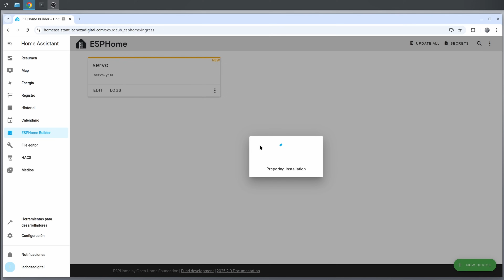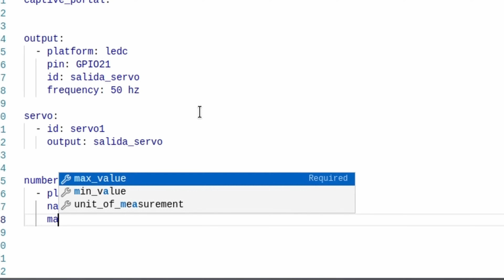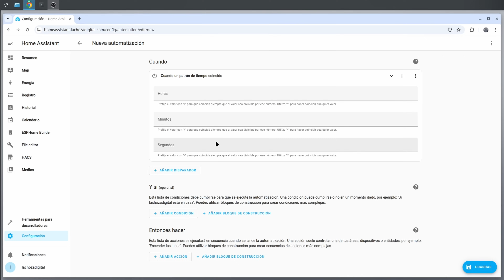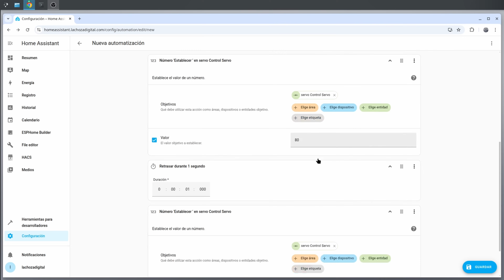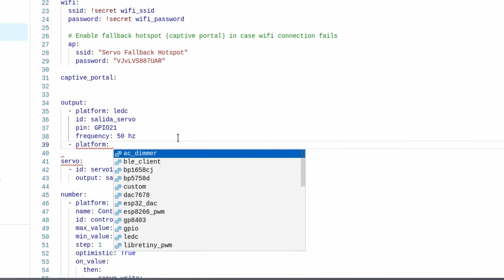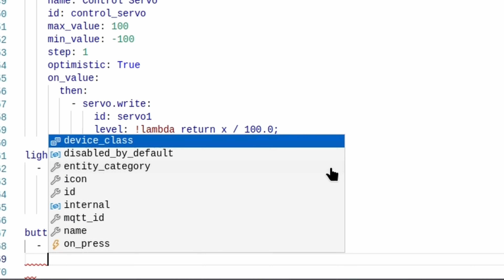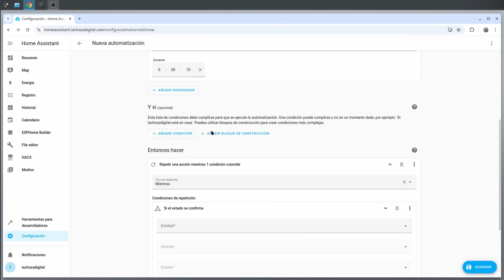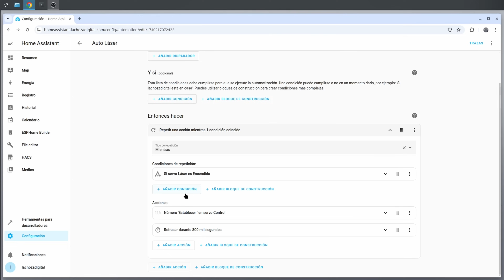Servos y láser con ESPHome, Home Assistant y ESP32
Vídeotutorial para controlar un Servo y un Puntero Láser con ESPHome así como conectarlo a Home Assistant después.

*Amazon*
ESP32-C3 Super mini
ESP32-C3 Expansion
Servo estándar S3003
Cables Dupont

*Aliexpress*
ESP32-C3 + Expansión
Servo estándar S3003
Cables Dupont

3$ en pedidos de 29$: IFPIEUT1
6$ en pedidos de 59$: IFP2WEXH
9$ en pedidos de 89$: IFPSXOT2
16$ en pedidos de 149$: IFPS80IF
23$ en pedidos de 199$: IFPMOKB6
30$ en pedidos de 269$: IFPCS2Z3
40$ en pedidos de 369$: IFPTAWEF
50$ en pedidos de 469$: IFPMPSTU
60$ en pedidos de 599$: IFPDVTO7
70$ en pedidos de 699$: IFPNN67A

*Capítulos*
00:00 Introducción
00:16 ¿Qué es un servo?
00:35 ¿Cómo funciona un servo internamente?
00:58 ¿Cómo se conecta un servo?
01:25 Material utilizado
01:55 Montaje
02:15 Conectar Servo a ESPHome
03:32 Controlar Servo desde Home Assistant
05:07 Demostración de funcionamiento
05:30 Ejemplo Chorra Nº 1
07:20 Puntero Láser para ESP32/Arduino
07:58 Montaje 2
08:24 Configurar el Láser en ESPHome
10:27: Ejemplo Chorra 2
10:40: Ejemplo Chorra 3, este mola en realidad
14:04 Conclusiones